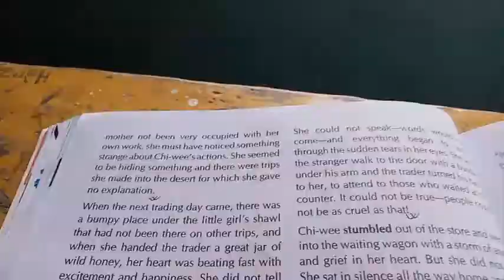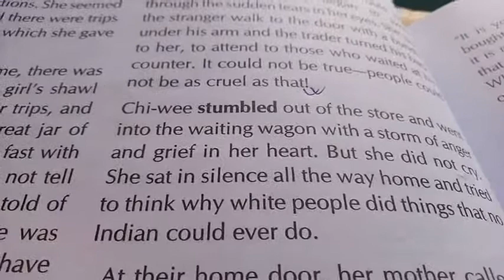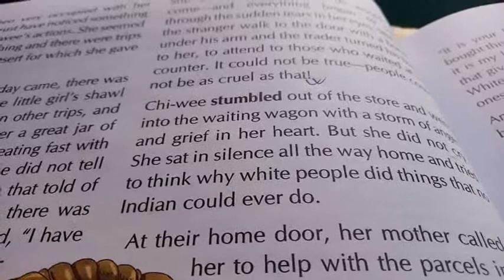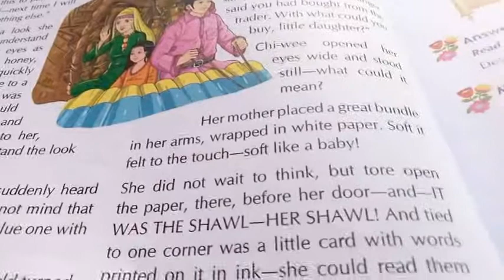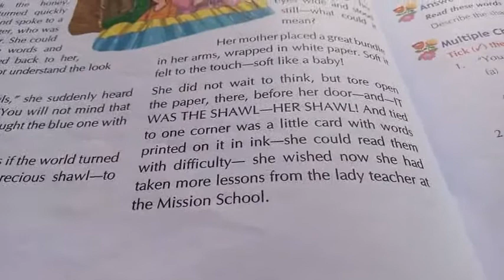English class 7. Ch.11. The Desirable Shawl. By Pankaj Jha.